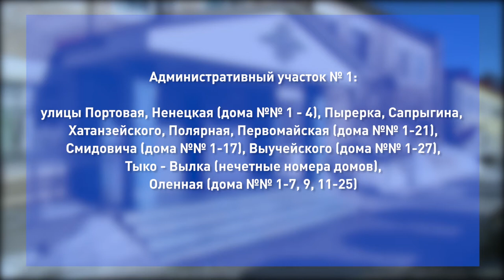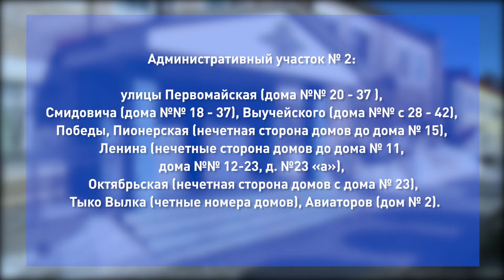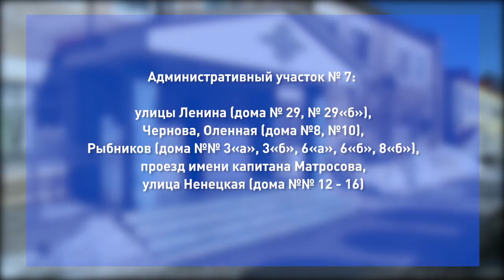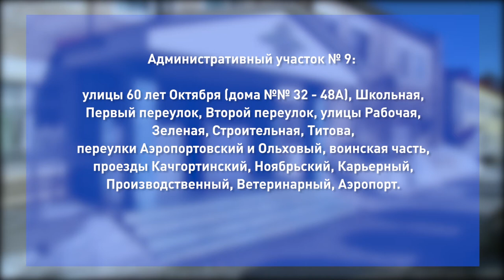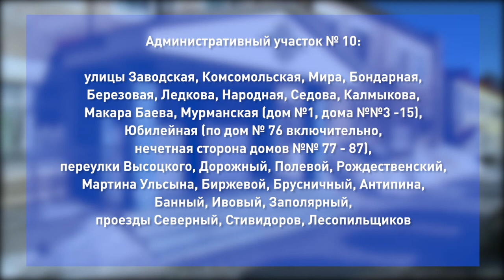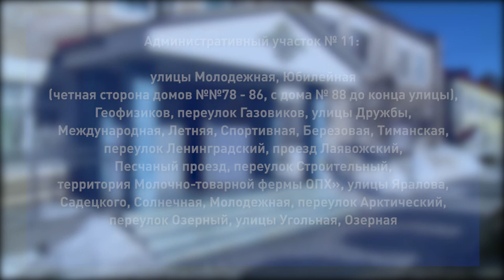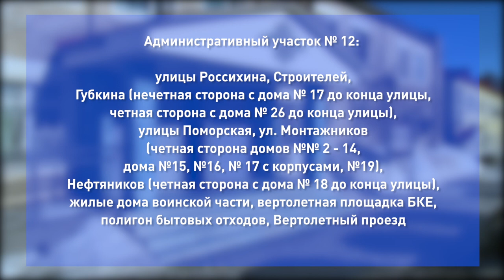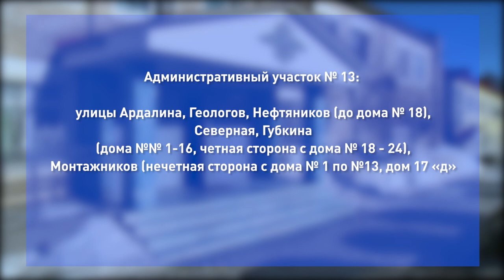РЕГИОН 83 от 03.03.2021